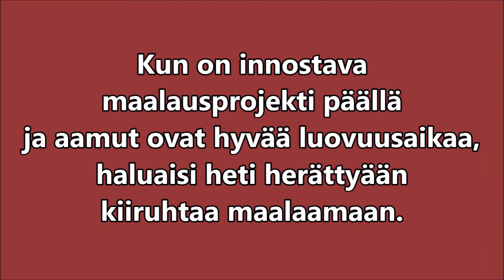Hajamielisen taiteilija ukon aamu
Aina ei ole maalaustyön käynnistyminen aivan helppoa, vaikka kuinka innostuneena, heti aamusta, kiirehtisi työn ääreen.